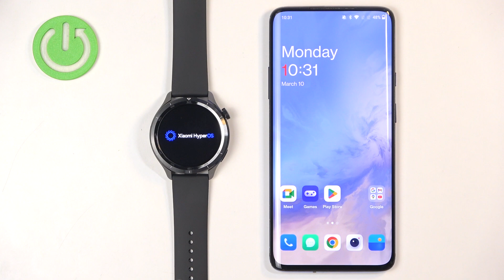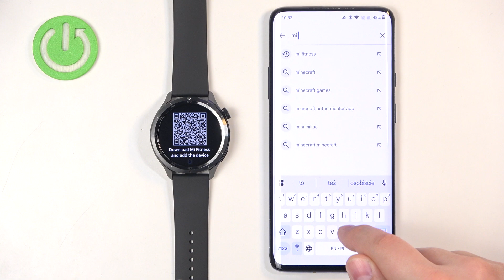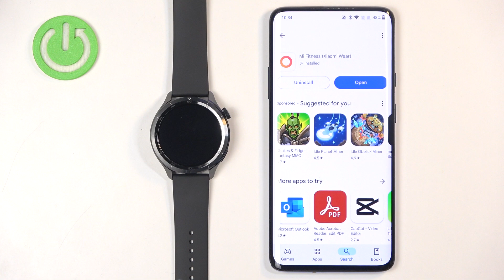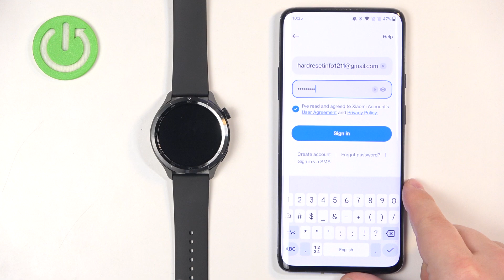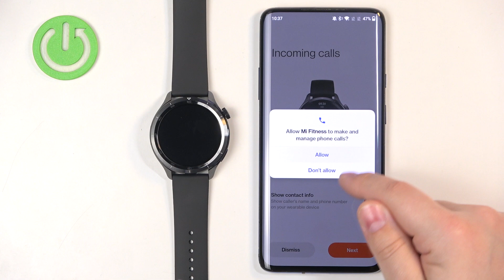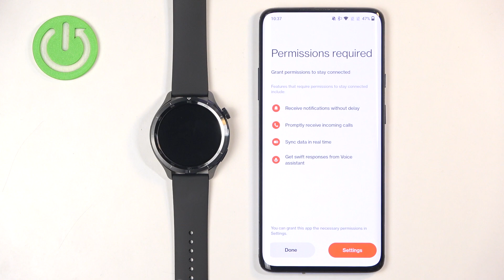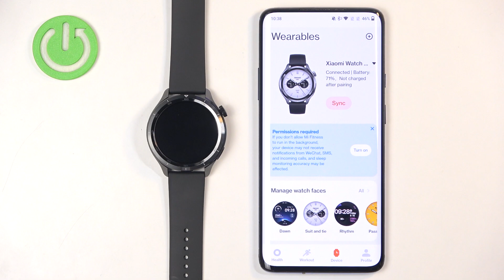How to Pair Xiaomi Watch S4 with Android Phone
Learn how to pair your Xiaomi Watch S4 with an Android phone to sync notifications, fitness data, and more. This guide will show you how to connect the watch to your phone via Bluetooth and ensure a seamless experience for all your smart features.

How to connect Xiaomi Watch S4 to Android?
How to sync Xiaomi Watch S4 with Android phone?